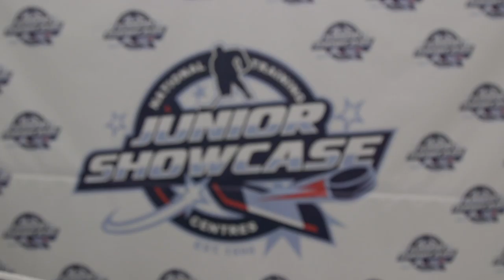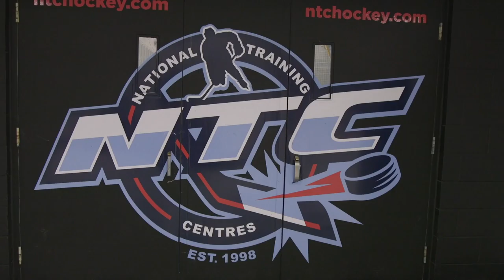NTC Hockey 2017 Junior Showcase Day 1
Our Showcase introduces players to a higher level of competition and skill development and is like no other program in the GTA. It focuses on player development and offers key insights from experts involved in all aspects of hockey. The on-ice program ensures hockey skills are sharpened through high-tempo games and insightful advice from experienced guest coaches. The coach’s corner answers all your questions through seminars, lectures and direct Q&A with a panel of hockey experts. Seminar and lecture topics include: Transition from Minor Hockey to Junior Hockey; NCAA Clearinghouse Requirements; GPA Requirements; Division 1 vs. 3; The Intangibles to Success; and Preparing for the Rigours of Junior Hockey. All this and more, while re-inspiring players to achieve their dreams.